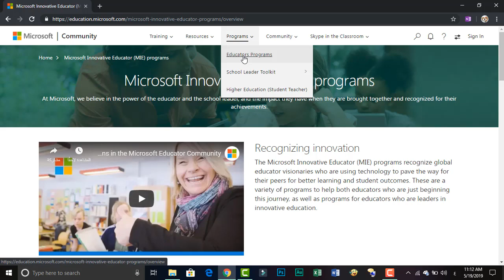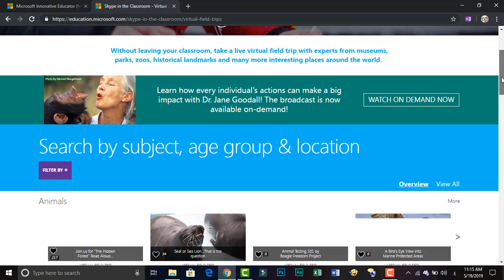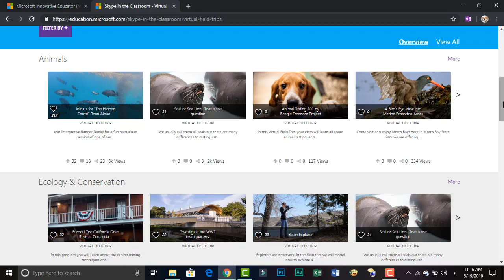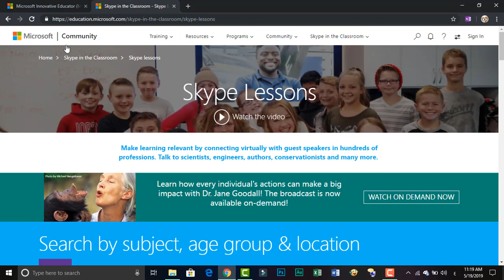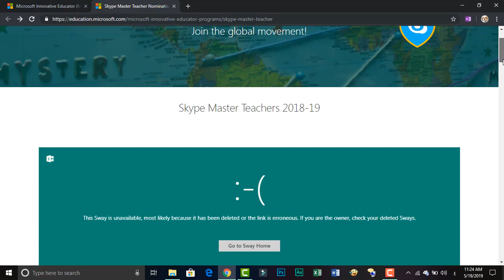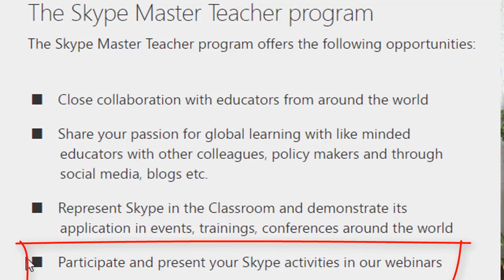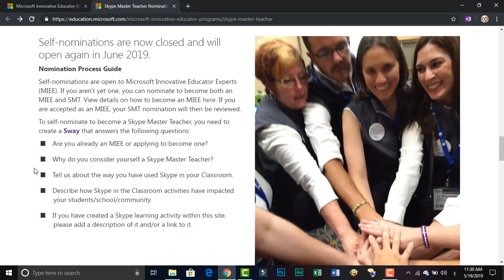مجتمع ميكروسوفت للمعلمين الجزء الثامن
تعرف على كيف تصبح سيد معلمي سكايب
Skype master teacher